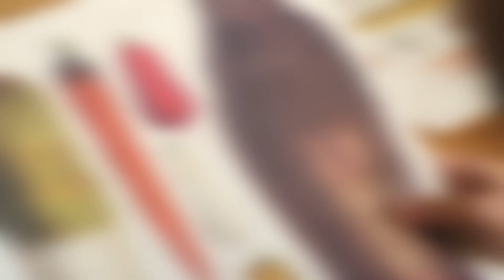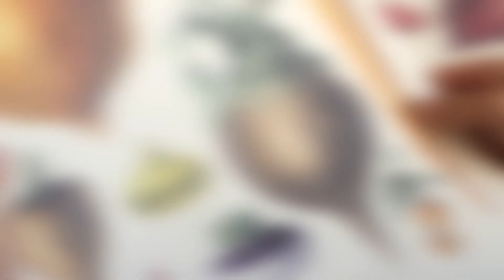Wegańska zupa: Barszcz ukraiński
1 l wody
3 łyżki stołowe jasnego sosu sojowego
4 buraki – ok. 600 g, pokrojone w kostkę
2 marchewki, pokrojone w kostkę
2 ziemniaki, pokrojone w kostkę
1/4 selera bulwiastego, pokrojonego w kostkę
1 korzeń pietruszki, pokrojona w kostkę
3 liski laurowe
4 szt. ziela angielskiego
3 łyżki stołowe oliwy z wytłoczyn oliwnych
2 białe cebule, posiekane w kostkę
1/4 małej kapusty
2 ząbki czosnku
łyżka stołowa majeranku
200 g ugotowanej białej fasoli
pęczek posiekanego koperku
100 g mleka kokosowego
2 łyżki stołowe oliwy extra virgen

Do szybkowara wkładamy ziemniaki buraki, pietruszkę, marchewkę, seler, ziele angielskie, listki laurowe i zalewamy wodą. Zamykamy i gotujemy wraz z solą i sosem sojowym 7 minut od momentu kiedy pokarze się pierwszy pasek znacznika szybkowara. Alternatywnie gotujemy 30-40 minut w zwykłym garnku – aż warzywa będą miękkie.
Na patelni rozgrzewamy oliwę z wytłoczyn i smażymy cebulę, po kilku minutach dodajemy posiekaną kapustę, drobno pokrojony czosnek oraz majeranek. Po 5ciu minutach dodajemy fasolę. Doprawiamy solą i pieprzem i smażymy jeszcze 5 kolejnych minut.
Do ugotowanych warzyw dodajemy te podsmażone, oliwę virgen oraz mleko kokosowe. Doprawiamy finalnie solą i pieprzem.
Serwujemy gorąca zupę posypaną koperkiem.